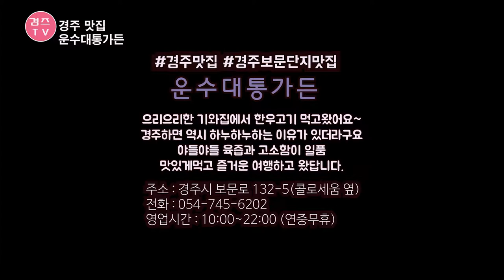경주 보문단지 맛집 한우가 야들야들 맛있네요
경주 여행갔다가 한우고기 먹으러갔던 운수대통가든입니다.
한우가 야들야들 육즙가득 부드러우면서 고소하니 너무 맛있네요.

감사합니다.